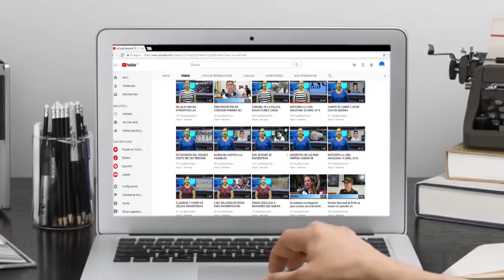LA ACTIVIDAD DE CUIDAR MOTOS EN LAS CALLES NO ESTA AUTORIZADO, BUSCAN REGULARLA